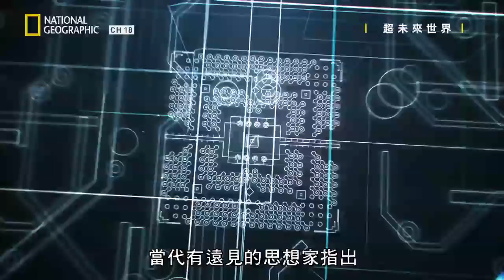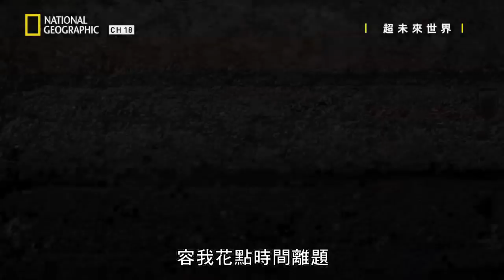【超未來世界】虛擬人生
圖像和運算能力的進步促成了虛擬科技興起，從虛擬世界平台「第二人生」到虛擬實境頭戴裝置。我們發現有越來越多人類活動轉移到虛擬空間，人人能透過線上角色得到更深刻的體驗，甚至改變了真實世界的運作方式。我們打造的豐富、充滿幻想的虛擬世界，是否會使現實世界淪為其附屬品？這對我們所認知的人性又代表什麼？我們有可能因此損失什麼？